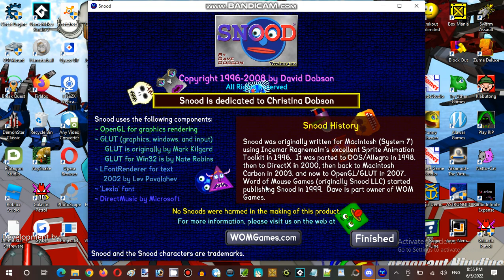Ice Cream Sundays Streaming Hour at Anime, Vocaloid, & Utau RP Establishment 02 Part 01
Video Recorder
Sound Editor